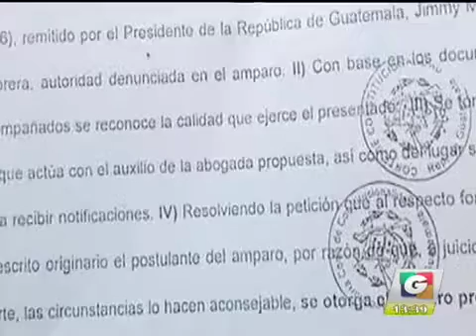noti 1 12 4 iPhone